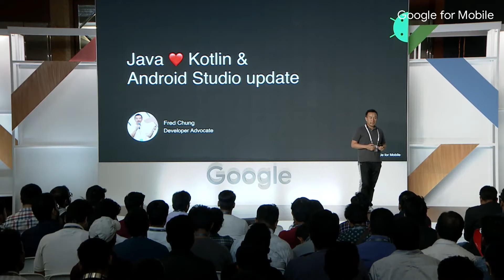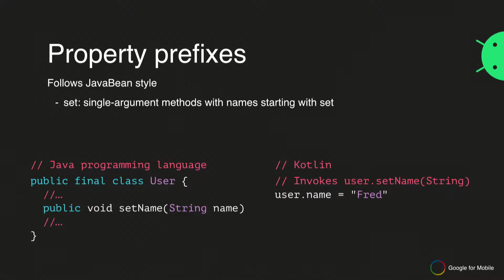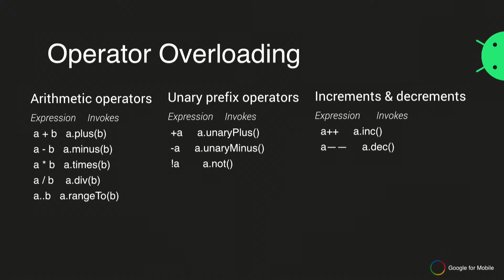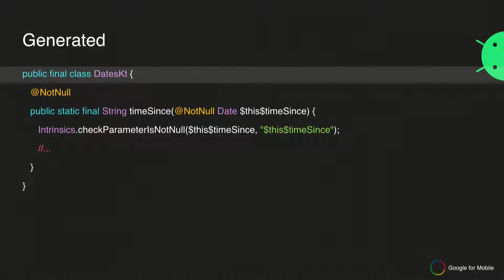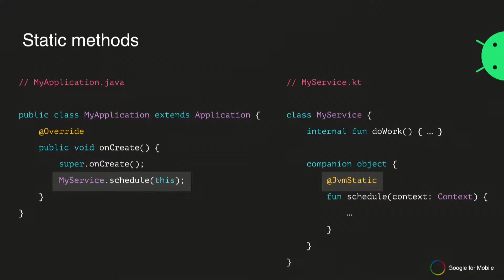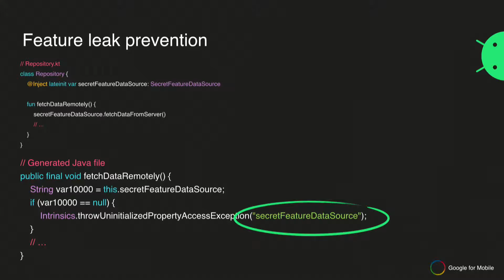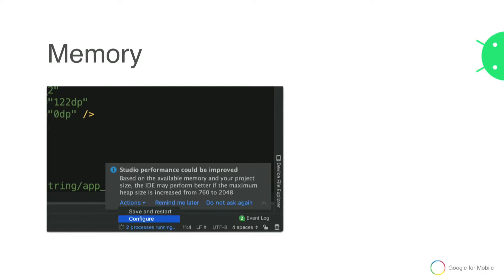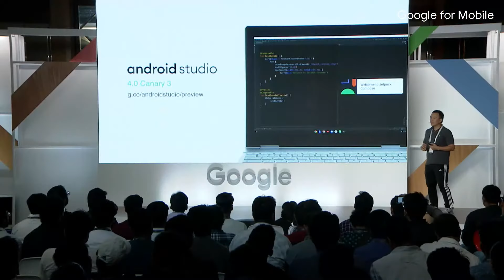GFM2019-Android-Java Loves Kotlin, working together & Android Studio update-Fred Chung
Fred Chung, Staff Developer Advocate

In this session, we'll deep dive into using Kotlin effectively with your existing code base. We'll also discuss the latest enhancements in Android Studio that are designed to make you more productive.